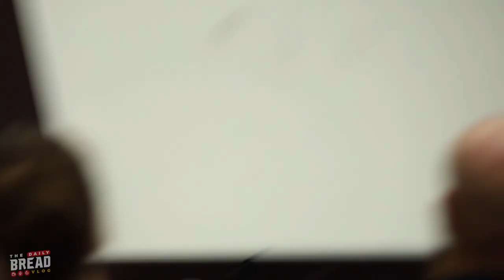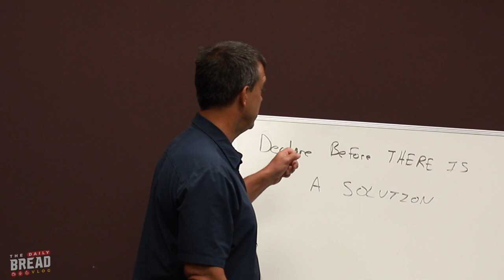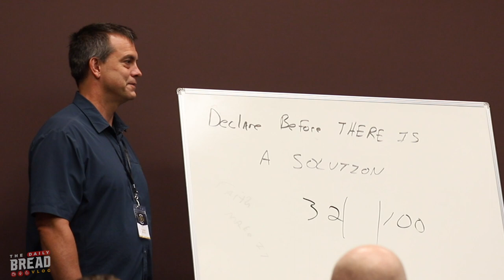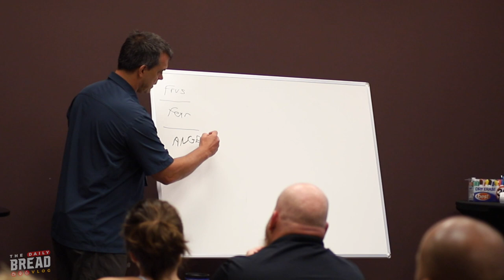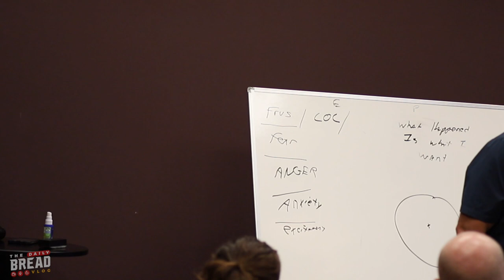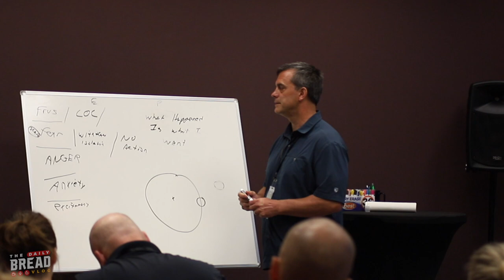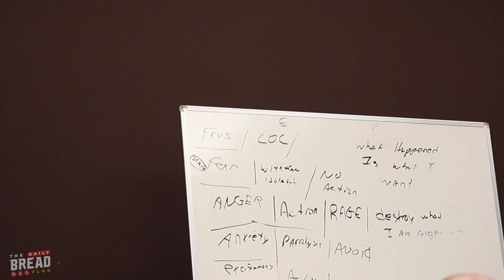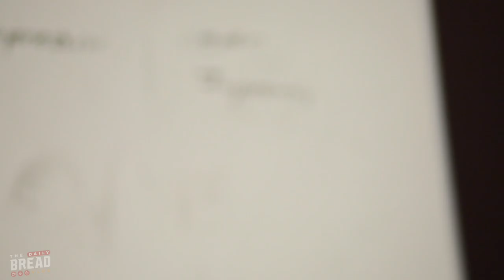Emotional Resolve feat. Thom Shea | The Daily Bread | Ep. 137